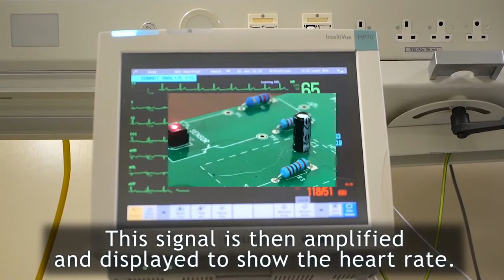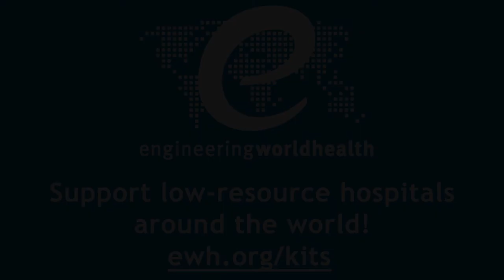Optical Heart Rate Monitor Kit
EWH's Kits are hands-on tools designed to teach students about electronics and biomedical engineering. The Optical Heart Rate Monitor Kit introduces students to the technology found in pulse oximeters. You can learn more about EWH's Kits and order them
The music we use in this video is Beautiful Danca by Lobo Loco and can be found at the Free Music Archive.